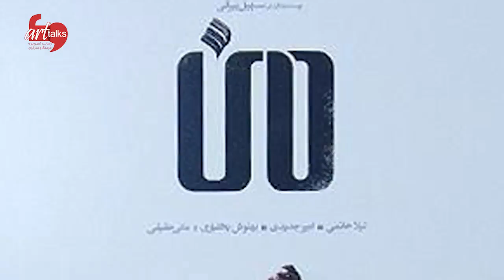Art Talks | آرت تاکس - فجر 38 - معرفی فیلم عامه پسند با بازی هوتن شکیبا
آرت تاکس

آرت تاکس رسانه تصویری فرهنگ و هنر  است

برای مشاهده ی قسمت های دیگرآرت تاکس بر روی لینک زیر کلیک کنید: